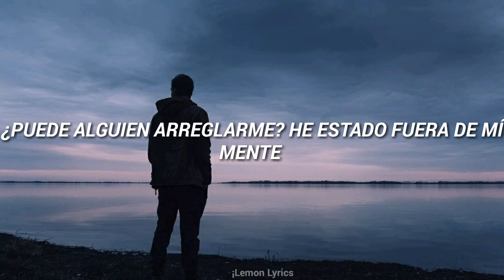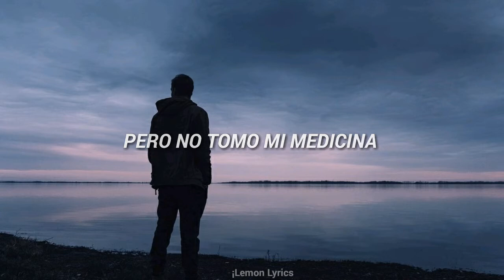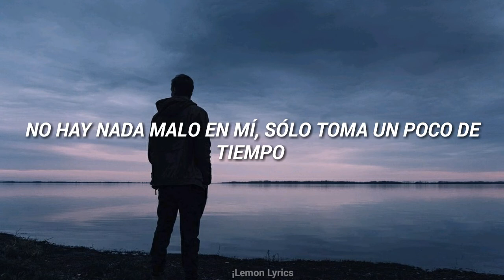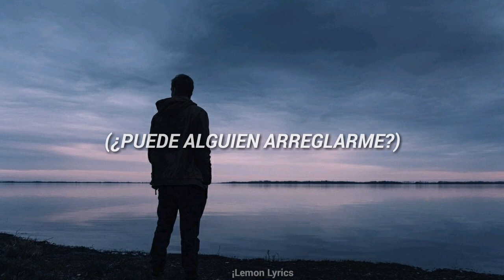Fix Me - Froy Gutierrez (Sub Español)